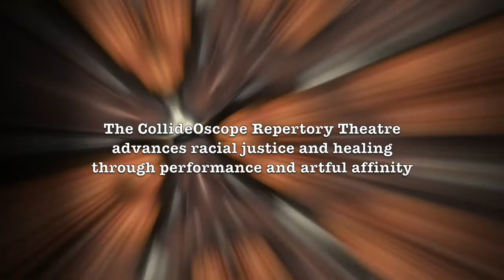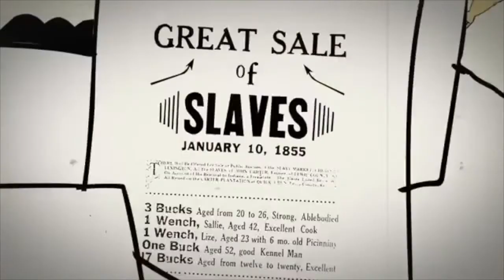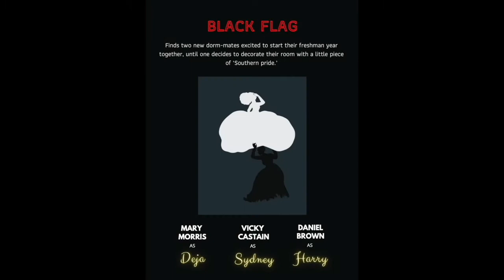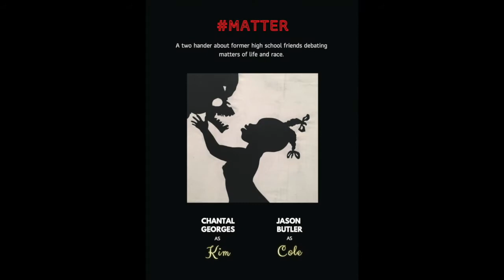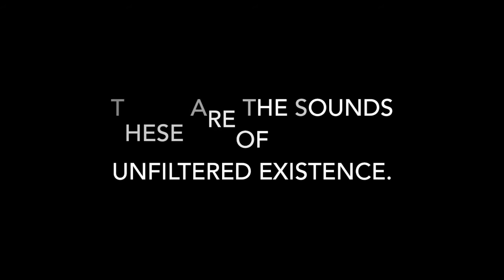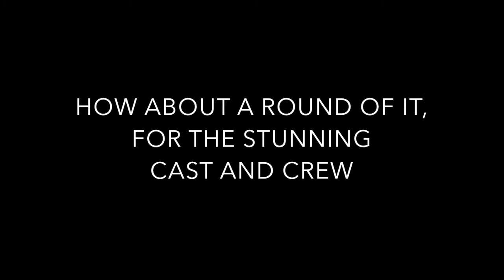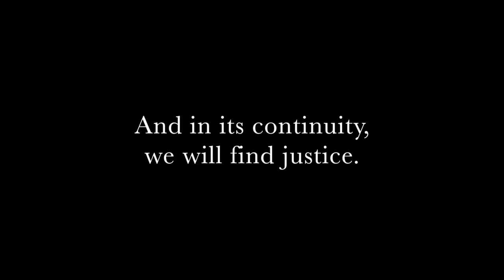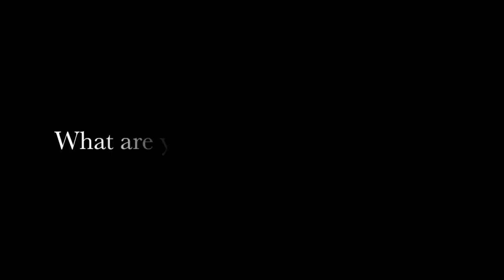FREE PLAY: Open Source Scripts Toward an Antiracist Tomorrow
Located in the NYU Program in Drama Therapy’s Theatre & Health Lab, the
CollideOscope Repertory Theatre Company (CRTC) was founded in 2020
with a mission to advance racial justice and healing through performance.
With this mission in mind, the CRTC features playwrights who identify as
Black, Indigenous, and people of color (BIPOC) whose work illuminates
sources of suffering, joy, and possibility. The CRTC convenes a
multigenerational, international affinity group for BIPOC drama therapy
students, professionals, and allied artists to deepen relationships and a
sense of belonging while grappling with the complexities of solidarity. The
CRTC leverages the benefits of virtual performance to convene spaces
where we can attend to the intersectional impact of white supremacy on
our personal and collective wellbeing while supporting sustainable coalition
building across lines of difference with attention to the dynamics of
settler-colonialism that risk erasing and replacing Indigenous realities.

The inaugural performance of the CRTC was Free Play by Idris Goodwin.

Michelle Buckle: Jules/Water Gun Song
Treasure Tannock: Sam/Water Gun Song
Brandon Elam: Pete/Nothing Rhymes with Juneteenth
Barbara Bethea: Jean/Nothing Rhymes with Juneteenth
Keynessa Nazaire: One/Act Free
Jordan Stewart: Two/Act Free
Zahra Warner: Three/Act Free
Mary Morris: Deja/Black Flag
Vicky Castain: Sydney/Black Flag
Daniel Brown: Harry/Black Flag
Chantal Georges: Kim/Matter
Jason Butler: Cole/Matter

Guest Speakers

Dr. David Kirkland
Britton Williams
Idris Goodwin
Mmabatho Mogomotsi
Dr. Maitri Gopalakrishna

Production Team

Adam Stevens: Artistic Director/Director
Dr. Nisha Sajnani: Program Director
Maria Hodermarska: Executive Producer
Linda Soria: Production Stage Manager
Idalmis Garcia: Assistant Director
Saumya Goel: Assistant Stage Manager
Michelle E. Humphrey: Costume Designer & Supervisor
AJ Parascandola: Sound Designer